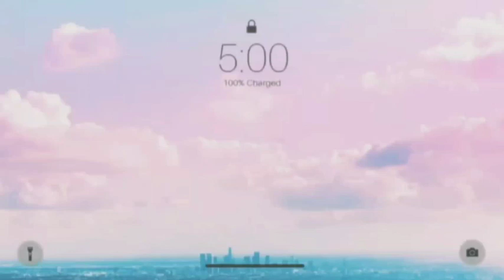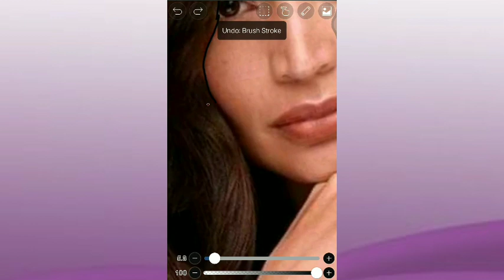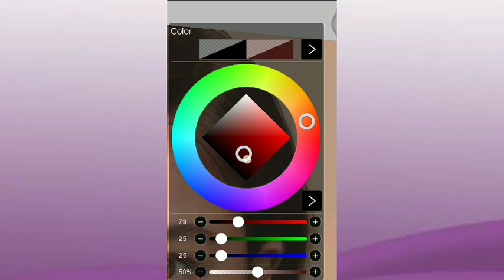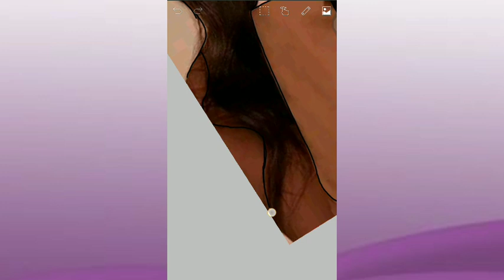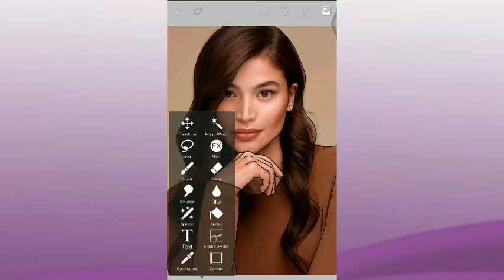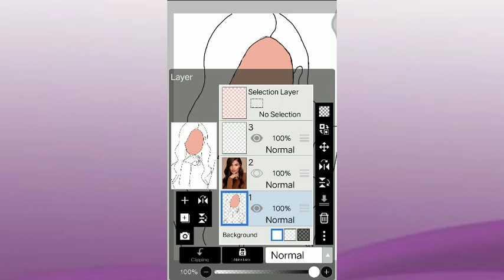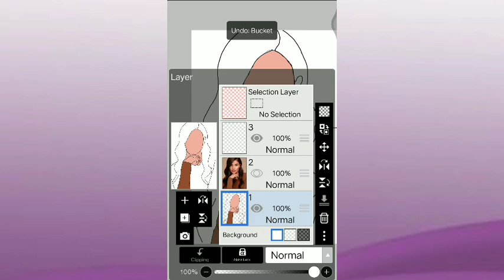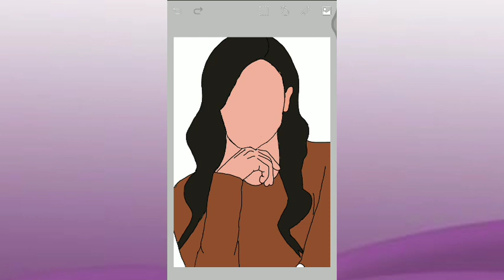Anne Curtis IbisPaint Artwork | Art by joy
hello guys if you want to give me a gift or something, this is my details.

Name:Marife joy S. Nacion
Address:Purok 2 tugos,village paracale camarines Norte
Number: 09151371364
Gcash No.09151371364

Ikson - Wanna [NCS BEST OF] is free to be used and monetised by independent Creators on video content on YouTube & Twitch, without the fear of any Content ID or copyright claims.